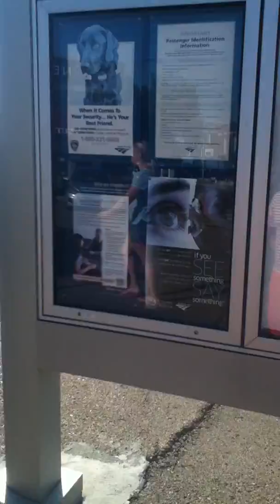Amtrak - Newton Station